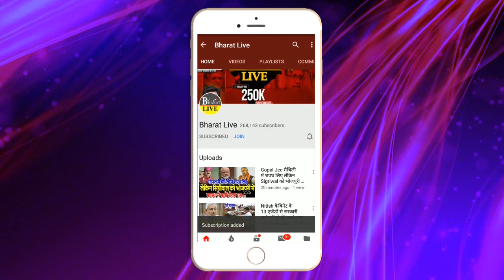Pappu सेना ने ऐसा किया हंगा'मा लोग RJD को भी भूल जायेंगे !